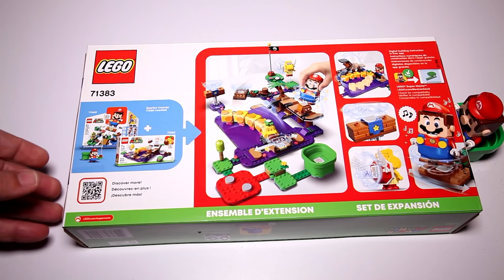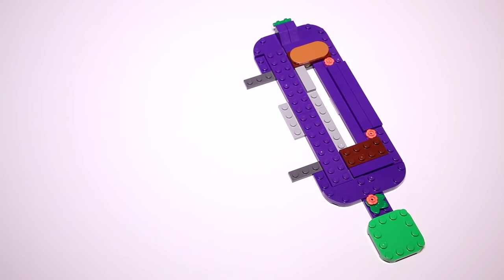Lego Super Mario 71383 Wiggler’s Poison Swamp Speed Build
A detailed look at Lego Super Mario 71383 Wiggler’s Poison Swamp Expansion Set.  This video was produced for adult fans of Lego looking to expand their own Mario collection.

Pieces 374
Price $39.99

Features a sliding platform, folding bridge and a detachable raft for fans to interact with on their journey, plus a Super Star Block that offers extra powers and enhanced rewards.